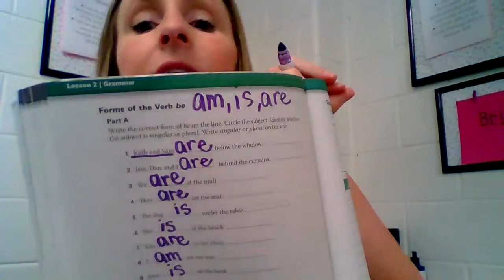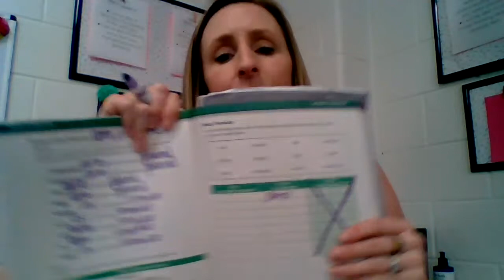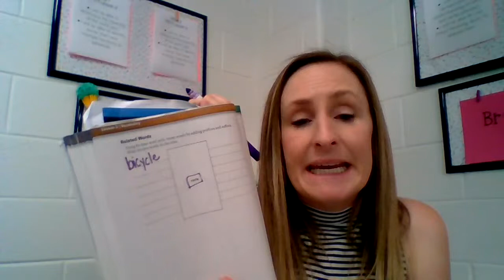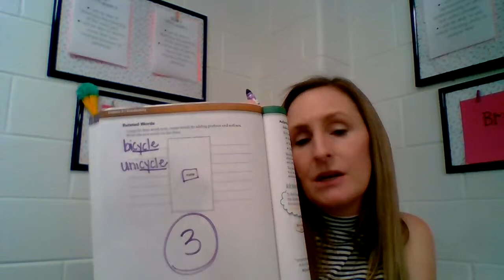Groups 1 and 2 Sub Work 4/25/19